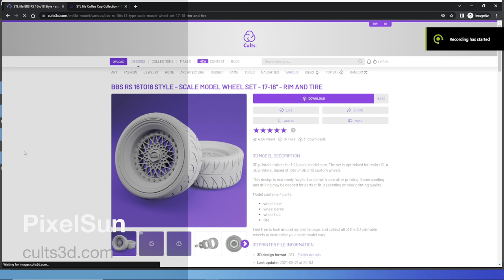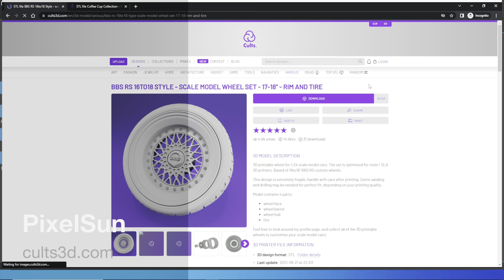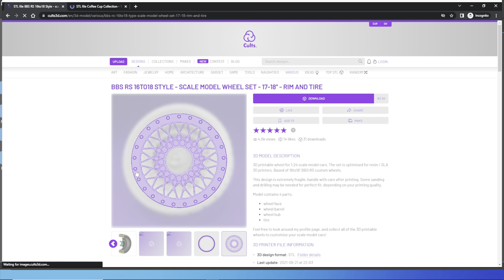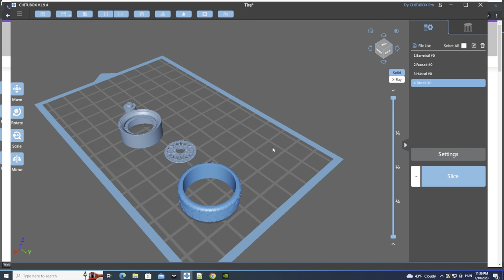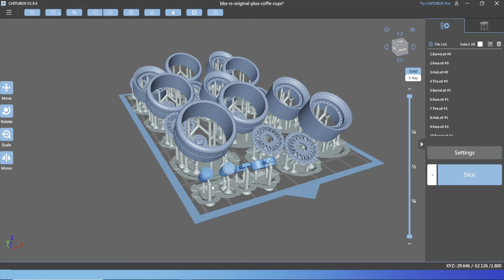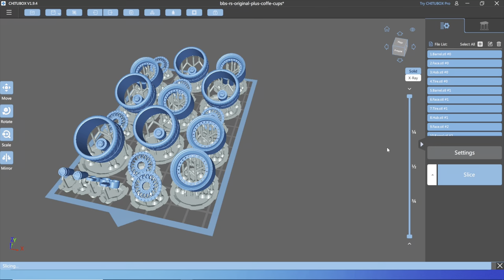Trabant 601 - Revell Build Part 4 ( BBS RS wheels tuning )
Buy the printable STL version of BBS RS wheels by PixelSun